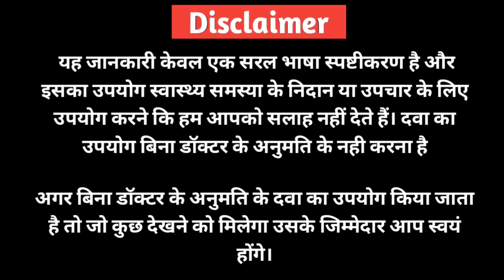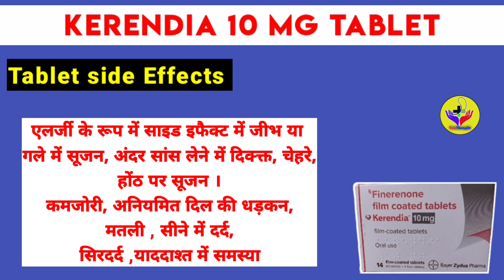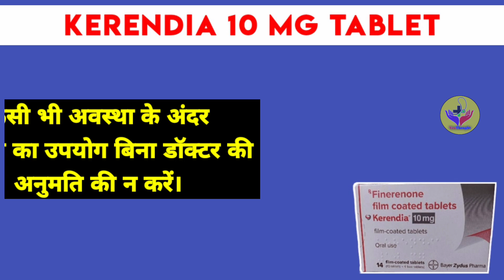Kerendia 10 mg Tablet uses, side effects, pregnancy in Hindi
kerendia 10 mg tablet uses, side effects, pregnancy
kerendia 10 mg tablet uses in hindi

केरेन्डिया 10 टैबलेट एक ऐसी टैबलेट होती है जिसका उपयोगी मानव के अंदर होने वाले टाइप 2 मधुमेह से जब क्रोनिक किडनी रोग होता है तब इसका यूज किया जाता है।
आपको बात दे की क्रोनिक किडनी रोग (CKD) एक ऐसी स्थिति है जिसमें किडनी की स्वास्थ्यशाला क्षमता धीरे-धीरे गिरती है और किडनी सही तरीके से काम नहीं करती है। यह रोग व्यक्ति के जीवन शैली, आहार, अवसादन और अन्य बीमारियों के साथ संबंधित हो सकता है।

मगर विशेष रूप से टाइप 2 मधुमेह के कारण से यह रोग देखने को मिलता है तब केरेन्डिया 10 टैबलेट का यूज किया जाता है ।
आपको बात दे की इसका यूज करने के कारण से कई तरह के फायदे मिलते है जैसे की
गुर्दे की क्षति को धीमा करने में यह दवा फायदे मेंद होती है ।
वही पर यह हृदय मृत्यु को भी रोकने का काम करता है। यानि केरेन्डिया का उपोग करने से दिल के दौरे और दिल की विफलता के जोखिम को कम कर दिया जाता है ।

तो इस तरह से टाइप 2 मधुमेह से जुड़े क्रोनिक किडनी रोग (सीकेडी) वाले वयस्क को यह दवा लेने की सलाह दी जाती है ।

अब हम इस दवा के कारण से होने वाले साइड इफैक्ट के बारे में बात कर लेते है —

अगर आप या आपका कोई अपना केरेन्डिया 10 टैबलेट का यूज करता है तो ऐसे में हो सकता है की किसी तरह का साइड इफैक्ट देखने को मिले । हालाकी आपको बता दे की यह जरूरी नही है साइड इफैक्ट देखने को ही मिलेगे । हालाकी कुछ ही लोगो में साइड इफैक्ट नजर आ सकते यह कुछ इस तरह से है —

एलर्जी के रूप में साइड इफैक्ट में जीभ या गले में सूजन, अंदर सांस लेने में दिक्क्त, चेहरे, होंठ पर सूजन ।
इसके अलावा
कमजोरी
अनियमित दिल की धड़कन
मतली
सीने में दर्द
सिरदर्द
याददाश्त में समस्या

आदी तरह के साइड इफैक्टर नजर आ सकते है ।
अगर आपको किसी तरह का साइड इफैक्ट नजर आता है तो उसी समय डॉक्टर के पास जाकर इस बारे में बात करे ।

kerendia 10 mg tablet use in pregnancy

गर्भावस्था के दौरान केरेन्डिया 10 टैबलेट का इस्तेमाल करना असुरक्षित हो सकता है

तो इस तरह से केरेन्डिया 10 टैबलेट के बारे में जानकारी होती है ।

आज के इस केरेन्डिया 10 टैबलेट के विडयो में बस इतना ही ।